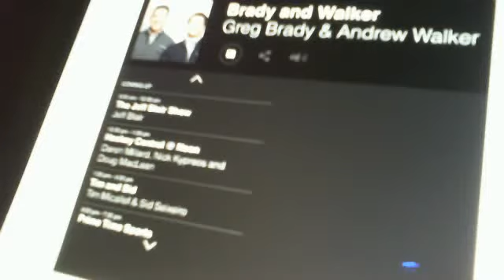Webcam video from February 18, 2015 12:29 PM (UTC)